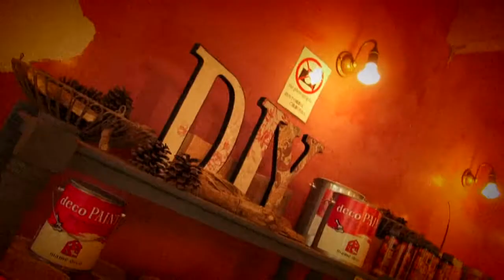ＤＩＹ初心者大歓迎!! 壁紙貼りが超簡単に出来る職人技を紹介します!! ～ 仰天!! リフォーム探訪記 ～ 【fromH】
これを見ればお家のリフォームも超簡単!!
難しそうな壁紙貼りを簡単キレイに仕上げるポイントを伝授します!!

【移転情報】
２０１６年１１月１８日より　ｍａｍｅ ｄｅｃｏ は、イオンモール広島府中（広島県安芸郡府中町大須2-1-1） 増床棟３階へ移転致しました。

Facebookでも最新情報を公開中！